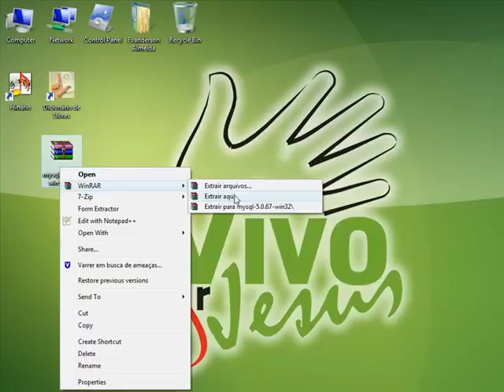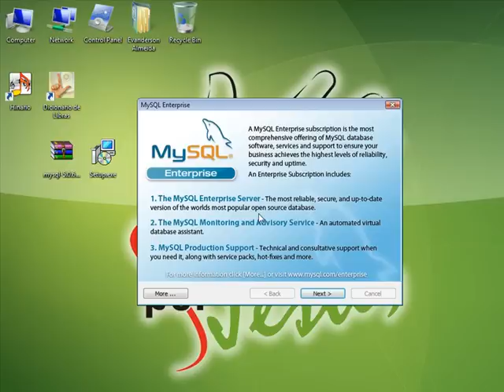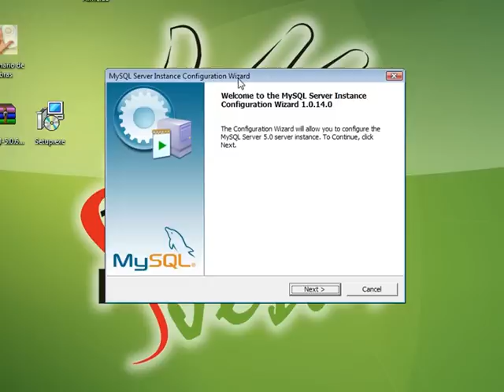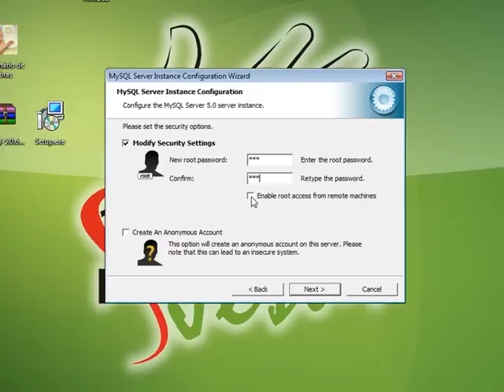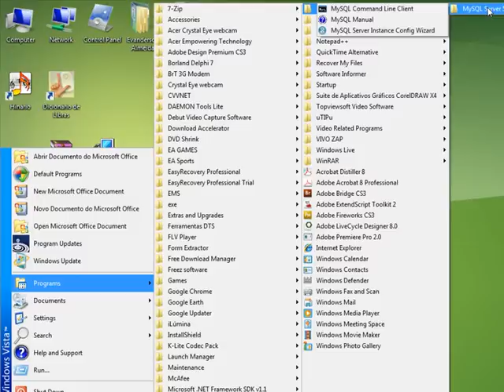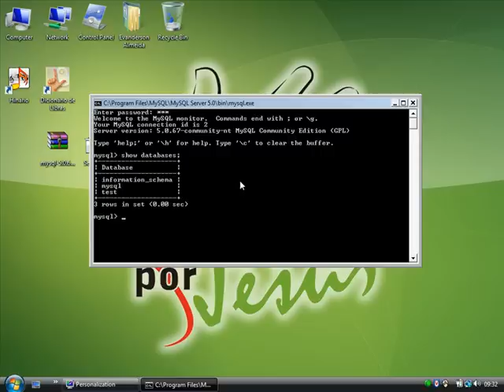02 - Instalação do MySQL.wmv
Tutoria de instalação do MySQL para Windows.